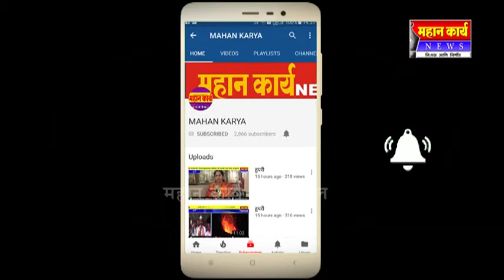कुडचीत २० जणांना चिकुनगुणियाची लागण : शहरात सर्वत्र घबराटीचे वातावरण